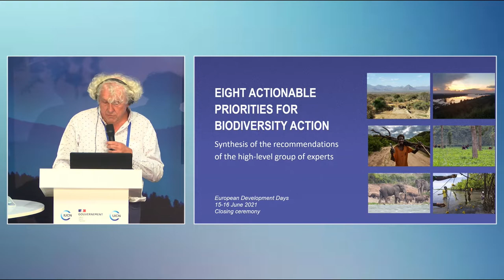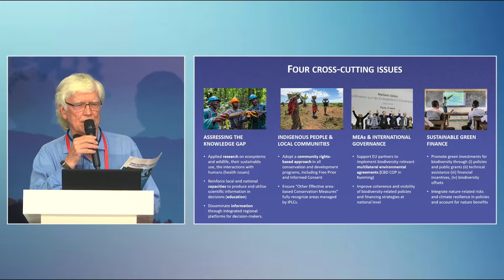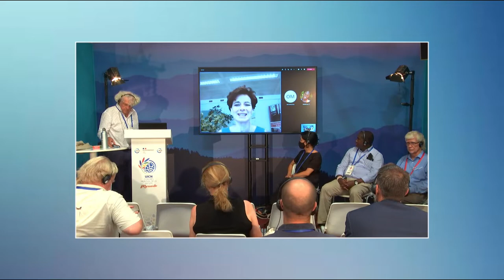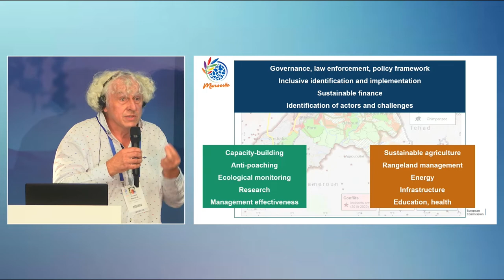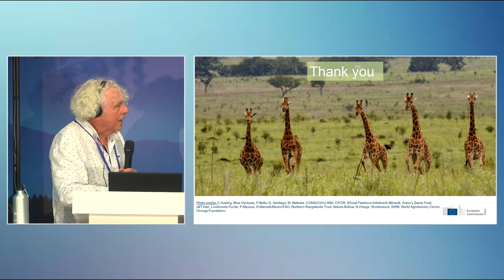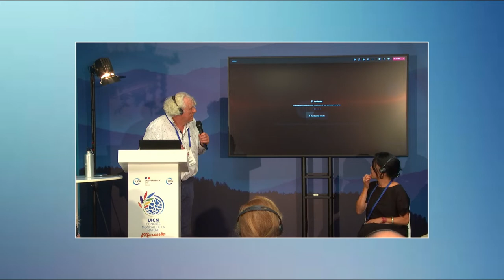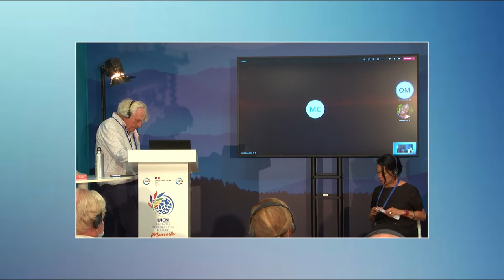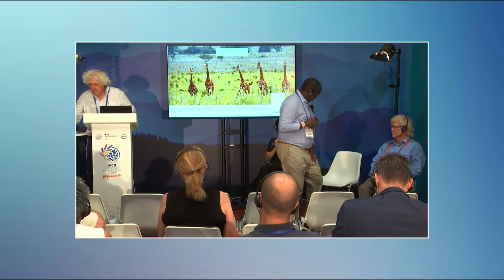Day 3 Session 8: ‘NaturAfrica: a people-centred approach of conservation’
This session details NaturAfrica, the new EU initiative for biodiversity conservation on Africa and presents the conclusions of the European Development Days dedicated to biodiversity (with the recommendations by a high-level panel of experts and practitioners).

NaturAfrica will support biodiversity conservation in Africa by an innovative people-centred approach. It identifies key landscapes for conservation and development where the EU will focus support for job creation, improved security and sustainable livelihoods, while preserving the ecosystems and wildlife that are vital to all.

The EU is working with African partners (governments, local communities, private sector) to implement our new initiative NaturAfrica in 31 countries. This joint approach between Africa and Europe will be an incredible step forward that contributes to stability and better livelihoods for people. The presentations by DG INTPA Koen Doens and by the high-level panel is followed by a panel of high-level African stakeholders.